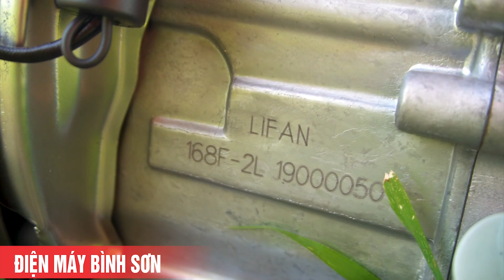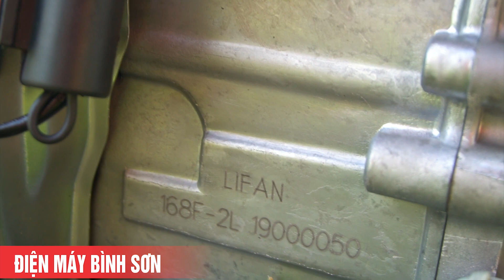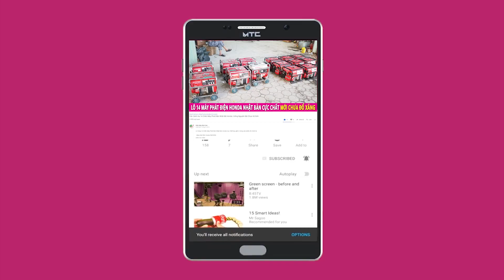Động Cơ Xăng LIFAN 6.5HP Tua Chậm 1800v/p Hàng Nội Địa Nhà Máy " TẬP ĐOÀN LIFAN "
Tập đoàn LIFAN là nhà máy cực lớn của TRUNG QUỐC chuyên về máy xăng 4 kỳ hàng xuất các nước châu âu với chất lượng cực kỳ đảm  bảo

Khả năng vận hành bền bỉ giá thành rẻ ổn định tuyệt đối dành cho máy LIFAN với model máy tua chậm cốt xéo tải khỏe tiết kiệm nhiên liệu

Địa chỉ : Cc3 khu đô thị Vânh Canh HUD, Hoài Đức, Hà Nội